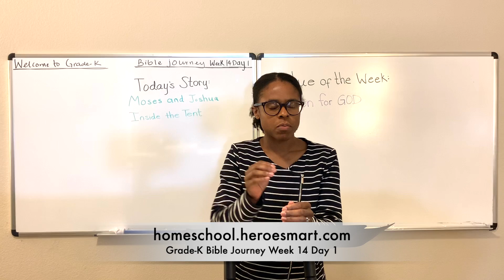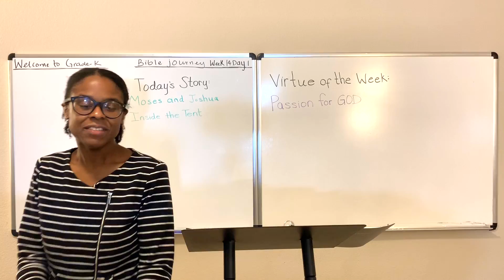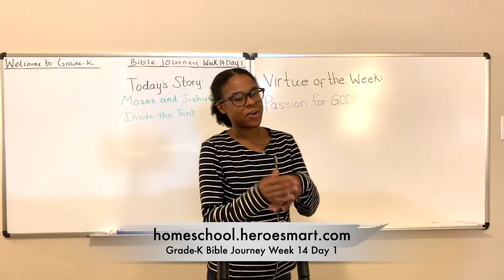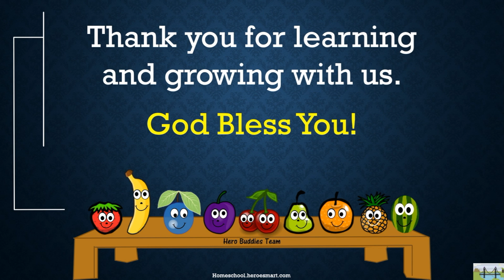Grade-K Bible Journey Week 14 Day 1